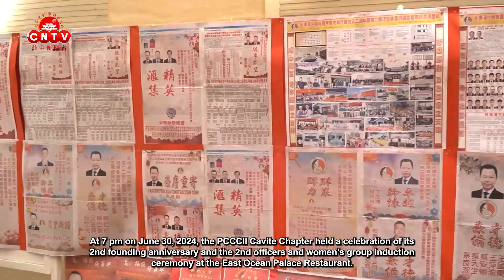菲律滨中国商会甲美地省分会举行成立二周年、第二届理事会及妇女委员会职员就职庆典